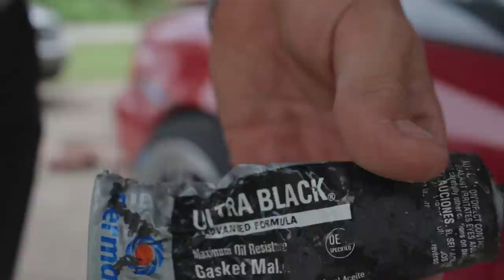ROCKET BUNNY MR2 FITTING THE REAR FENDERS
Fiberglass Resin
Fiberglass Body Filler

Music
Joakim Karud - Vibe with me & Waves